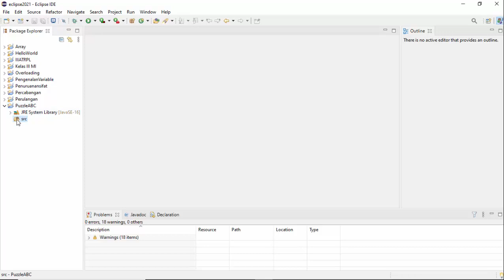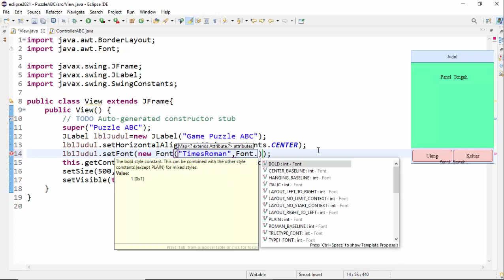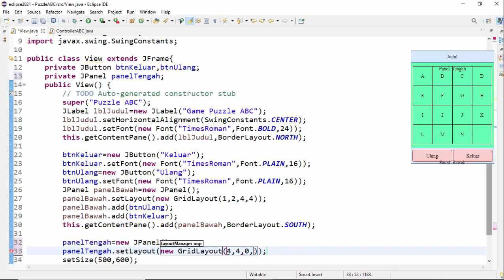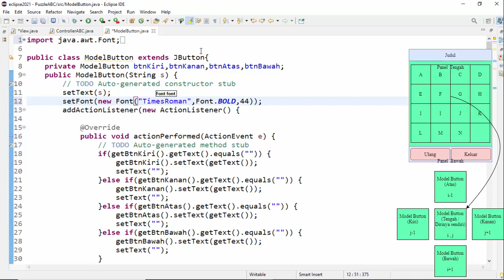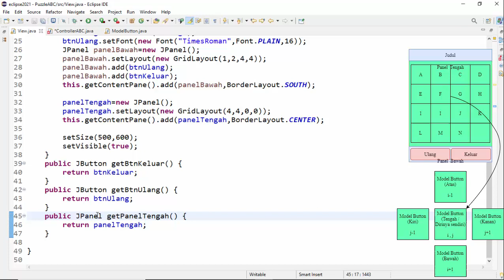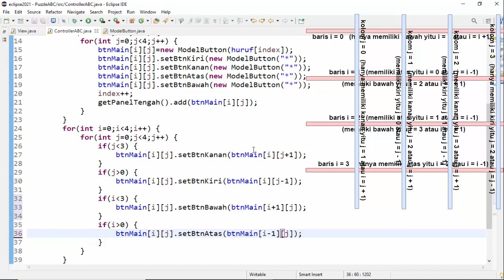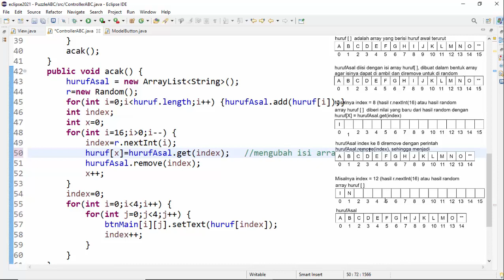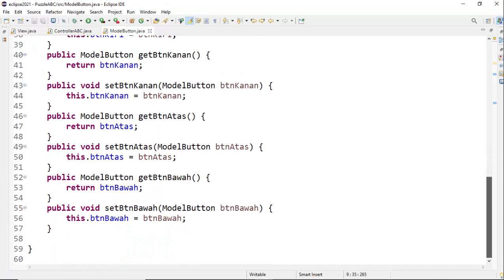Latihan Program Game Sederhana Puzzle ABC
Praktik menggabungkan hasil latihan dasar pemrograman Java dalam bentuk pembuatan Game sederhana Puzzle ABC, dimana dalam program ini akan ada penggunaan variabel, percabangan, perulangan, array dan bilangan random. semoga Video ini bermanfaat